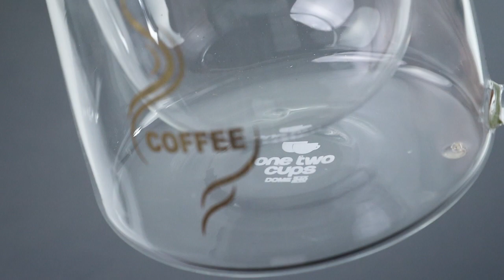One Two Cups Cangkir Kopi Anti Panas Double Wall Glass 180ml - DOME240 - 7RHA0STP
Cangkir ini memiliki bentuk dua lapis kaca, dimana dua lapis ini berperan untuk mengurangi suhu gelas. Dengan konsep double wall glass, cangkir ini jauh lebih aman ketika diisi air panas ketimbang gelas lainnya yang memiliki satu lapisan kaca.